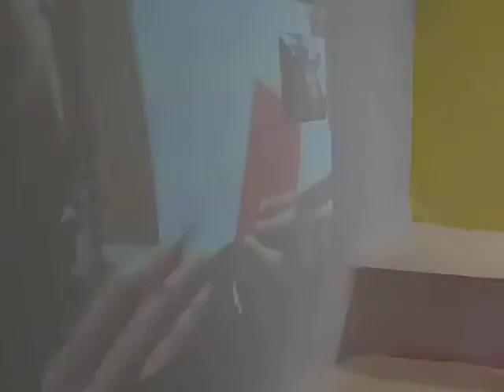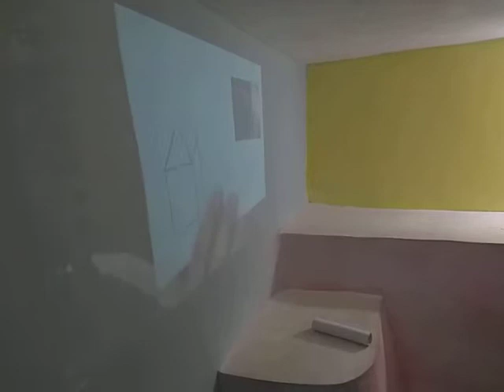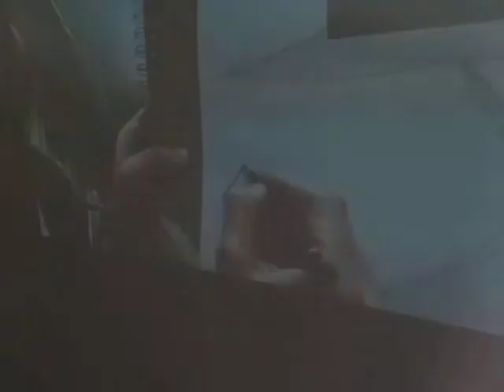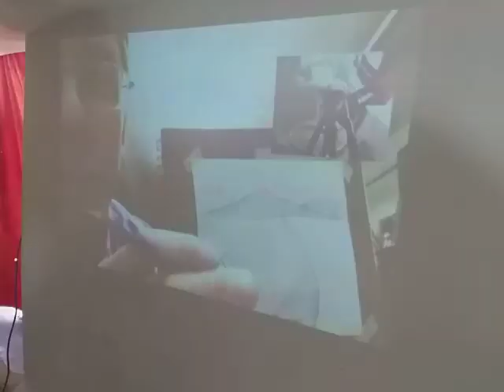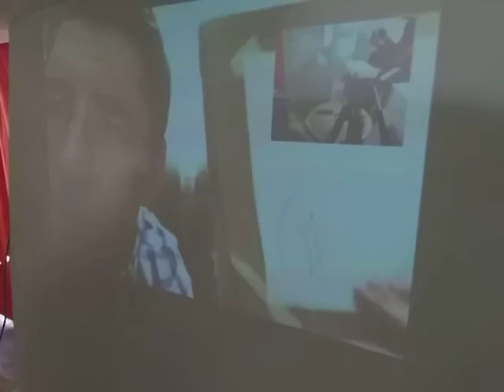Art Class with Marc Nelson 2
New Day Classroom, November 13, 2019 Girls drawing a House and Tree